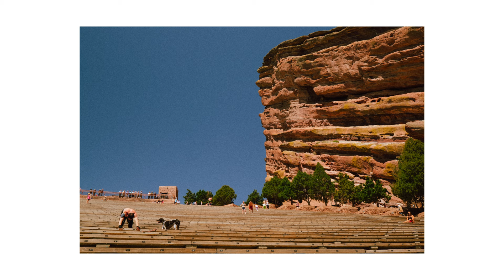Photo documentary of Rocky Mountain National Park with Fujifilm X-T1, Denver Colorado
In this photo documentary series, we flew to Denver, Colorado to visit our good friends Bao & Kerry. This series will be split up into different parts.

We saw snow, sunshine, rain, and thunderstorms. I hope you enjoy it!

Places:
Denver, CO
Red Rocks, CO
Rocky Mountain National Park, CO

Gear:
Camera - Fujifilm XT-1
Lens - Fujinon XF 23mm F1.4
Lens - Fujinon XF 56mm F 1.2
Lens - Fujinon XF10-24mmF4

Accessories:
Filter - Tiffen 62mm Neutral Density 0.9 Filter
Filter - Tiffen 62mm Circular Polarizer

Edited:
Adobe Lightroom with Film Simulation and LR Presets